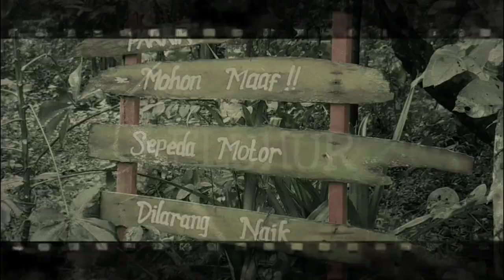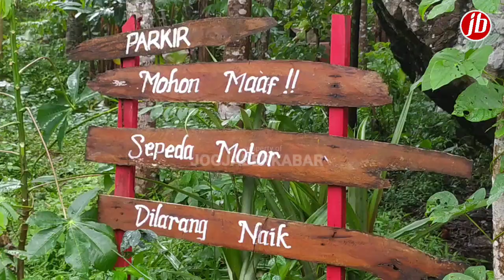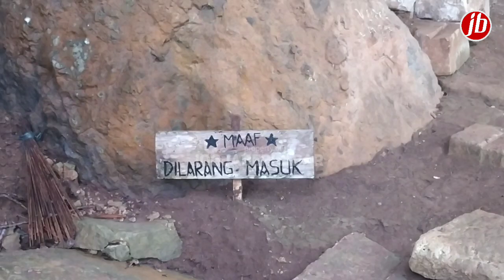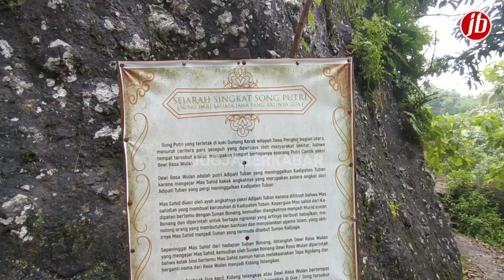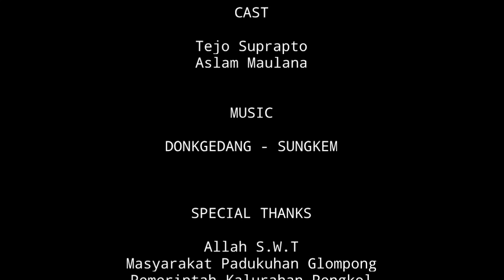Jejak Dewi Roso Wulan Di Song Putri dan Petilasan Syekh Maulana Mahgribi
Selamat Datang Di Chanel Jogja Berkabar dan pada rubrik wisikingleluhur ini mengupas tentang semua hal seputar budaya, petilasan, jejak sejarah, peninggalan para leluhur dan sebagainya diseluruh Nusantara.

Kali ini kita akan mengupas "Petilasan Song Putri dan Juga Petilasan Syekh Maulana Mahgribi" di Padukuhan Glompong, Kalurahan Pengkol, Kapanewon Nglipar, Kabupaten Gunungkidul.

Welcome to Chanel Jogja Berkabar and this wisikingleluhur rubric discusses all things about culture, petilasan, historical traces, relics of the ancestors and so on throughout the archipelago.

This time we will discuss the "Petilasan Song Putri and also Petilasan Syekh Maulana Mahgribi" in Padukuhan Glompong, Kalurahan Pengkol, Kapanewon Nglipar, Gunungkidul Regency.